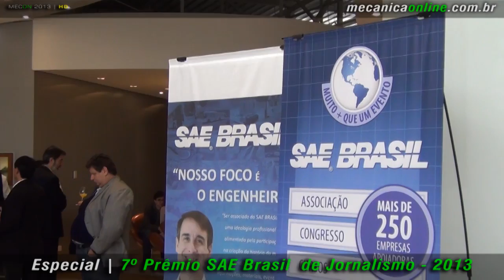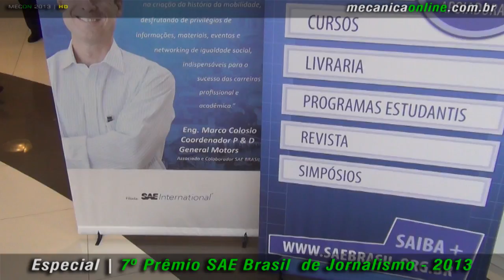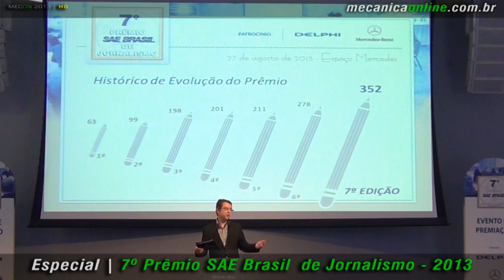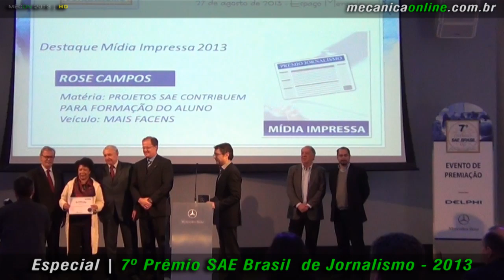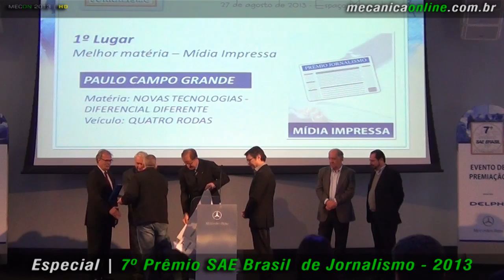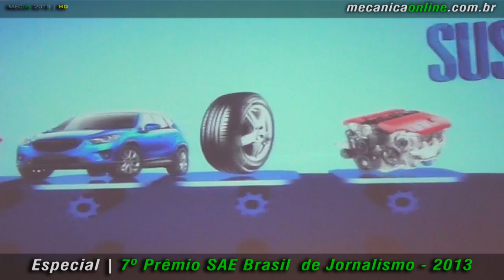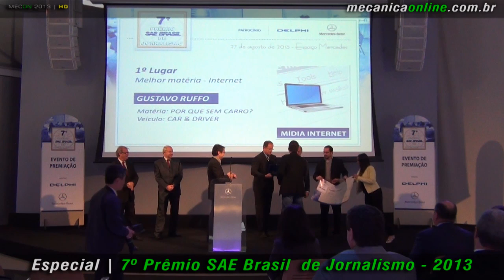7º Prêmio SAE Brasil de Jornalismo 2013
É com muito prazer e orgulho que compartilhamos com você, nosso assíduo leitor, a conquista da Coluna Mecânica Online® como uma das vencedoras do 7º Prêmio SAE Brasil de Jornalismo, promovido pela Sociedade de Engenheiros da Mobilidade. Na manhã da terça-feira, 27 de agosto de 2013, fui na sede da Mercedes-Benz, em São Bernardo do Campo, receber a Menção Honrosa na categoria Internet pela matéria Audi e-tron quattro: um novo princípio de propulsão, publicada em 30 de junho de 2012.